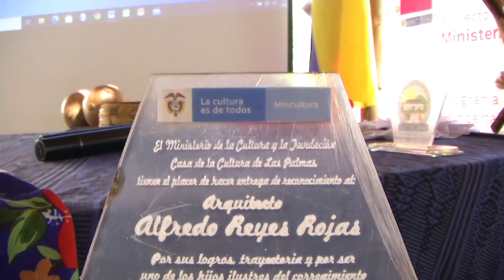REALIZAN HOMENAJE A GESTORES Y CREADORES CULTURALES EN LAS PALMAS, CORREGIMIENTO DE SAN JACINTO .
LOCAL | La Fundación Casa de la Cultura de las Palmas, en el marco del Proyecto de formación artística y cultural en la casa de la cultura de las Palmas, municipio de San Jacinto Bolívar, realizó un homenaje a Gestores Culturales del corregimiento.

Este evento hace parte de la estrategia de implementación del proyecto, apoyado por el Ministerio de Cultura a través del Programa Nacional  de Concertación Cultura, Alcaldía Municipal de San Jacinto, la organización Corpofodesco, Fundación mi Gaita y Corporación Macumbé.